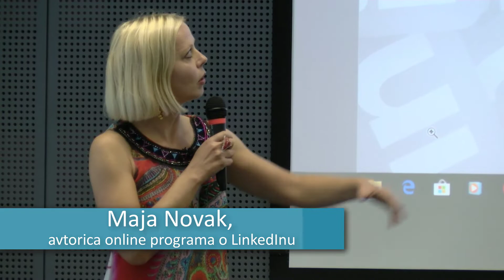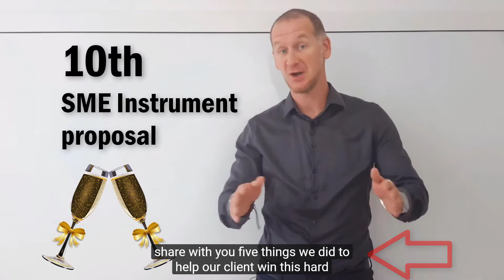Kaj rabiš za video, ki ga lahko posnameš takoj? | ®Global Disruption - OFFICIAL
Te zanima, kako brez večjih strokškov na hitro posnameš video za družbeno omrežje, ki bo dosegel visoko stopnjo odzivnosti? V kratkem videu izveš, kaj potrebuješ.

growth of small and medium enterprises |   small and medium enterprises | marketing strategies for small business |   innovative ideas for business |  EU funding for your project |  EU funding for your business |  EU funding consultants |  promote your product |  building a multi-million dollar company |  building a multi-million business | EU funding opportunities for SME

★★★ Would you like to conduct your R&D at lower costs, hit the market as fast as possible and set up a multi-million international business in the next 2 years?

In the last 3 years, based on our strategic & tactical advice, many innovative companies received grants between €50.000 up to €1.9 million, reported on the increased attention of private investors, business partners and media.

Why wouldn't you transform your existing idea into funding opportunity (public or private funding)? There is a lot of funding available to bring your prototype (or even earlier stage of technology development) to commercial version and its commercialization.

Why wouldn't you tackle the opportunities which are administration light and accessible throughout the year? By using the same product development plan or go-to-market strategy? (no need to produce new content and justifications).

If you believe that your technology is unique, that you could become a new market leader or important industry player and that achieving that is related to learning, planning and executing - contact us!

Our clients are 400% more likely to win SME Instrument funding and see a significant increase in their digital visibility in the market leading to 30%+ improvement in sales.

We successfully work with innovative SMEs and breakthrough startups in the following industries:

➤ - Information Technology (Biotech, E-health, Pharma, FinTech, Insurance)
➤ - Internet of Things - IoT (health, energy efficiency)
➤ - Automotive Industry
➤ - Advanced Materials and Processing
➤ - Software development (AI, machine learning)
➤ - Urban Mobility
➤ - Education and Training
➤ - Fitness and sport

If you want to use a proven process to achieve your business objectives, contact me and I will share my best strategies to help your organization grow into an international player.

®Global Disruption - OFFICIAL